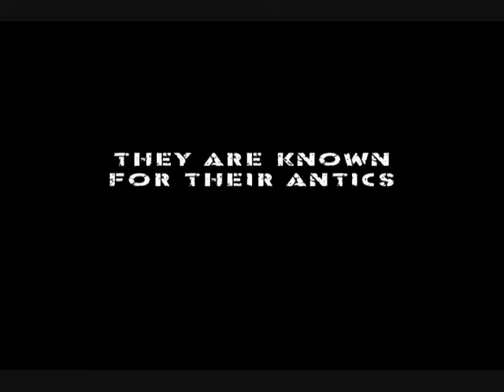264 Presents: 'Saturday' (Teaser)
Here's another trailer / teaser for our film, 'Saturday', that never got completed.

Most of the footage is the same, but it's changed up a little.